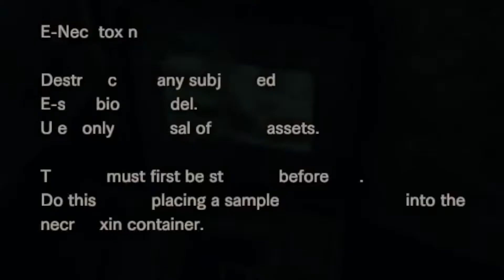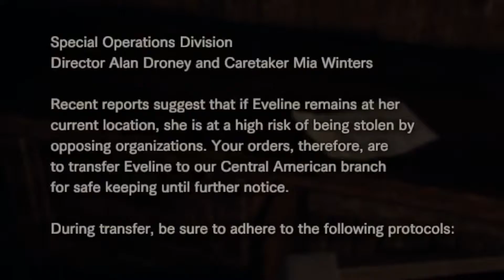This is VERY Satisfying - Resident Evil 7 Part 45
In this series Stevie and Rich get scared far too much while exploring the Baker house and beyond in Resident Evil 7. Lots of screaming, shouting and jumpscares galore in this blind playthrough of this modern survival horror masterpiece.

To catch up on any episode you may have missed or see more Resident Evil 7 click this playlist